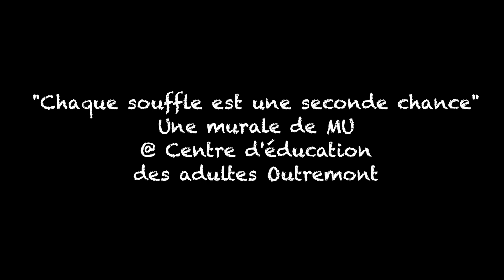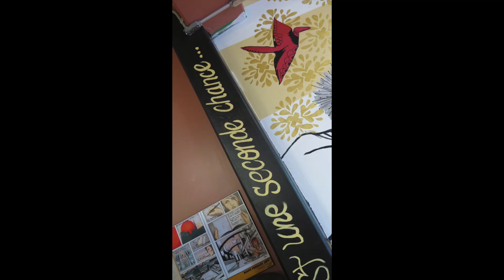TIME LAPSE - CEA OUTREMONT - ISABELLE DUGUAY 2015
La murale « Chaque souffle est une seconde chance » a été réalisée par le comité Laisse ta trace, formé d’élèves du Centre d'éducation des adultes d'Outremont.

Éducatrice artistique : Isabelle Duguay

Montage: Emma June Huebner

The Mural « Chaque souffle est une seconde chance » was made by the students of the Centre d'éducation des adultes d'Outremont as part of the ‘Laisse ta trace’ program.

Art educator : Isabelle Duguay

Editing: Emma June Huebner